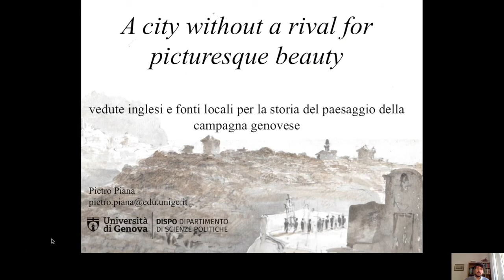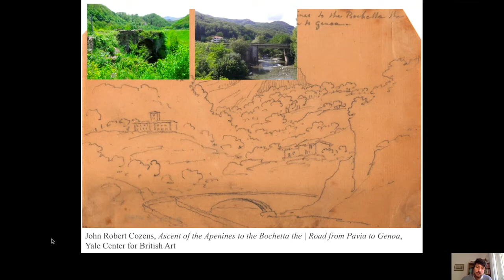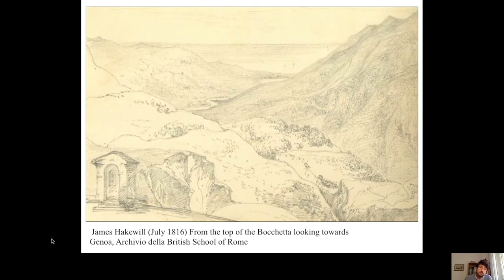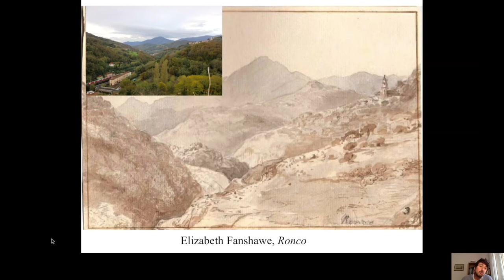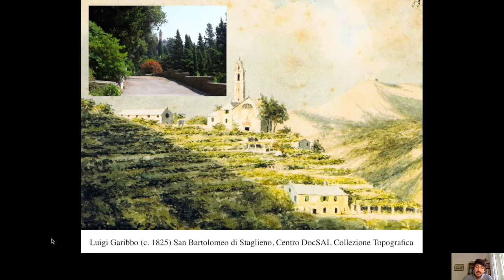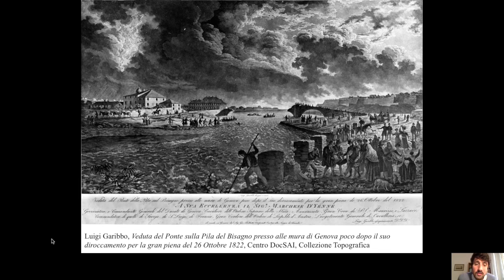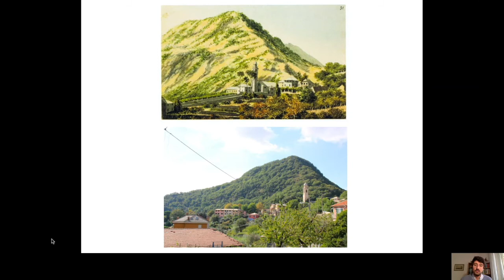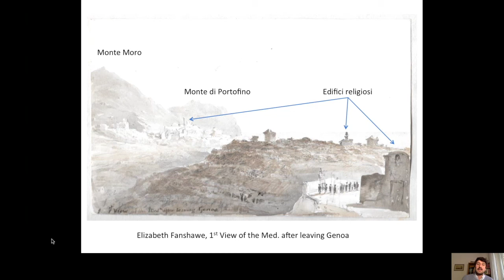Pietro Piana: "A city without a riva for picturesque beauty" - Il volto di Giano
21 maggio 2020
Pietro Piana
"A city without a riva for picturesque beauty":
vedute inglesi e fonti locali per la storia del paesaggio della campagna genovese

Ciclo
"Il volto di Giano. La metamorfosi di Genova"

A cura di Giacomo Montanari e Antonio Musarra, in collaborazione con GenovApiedi